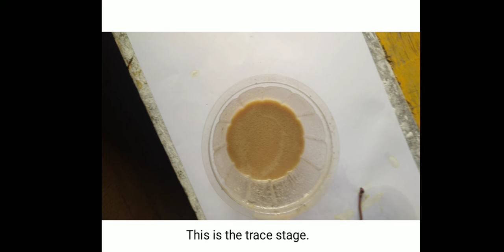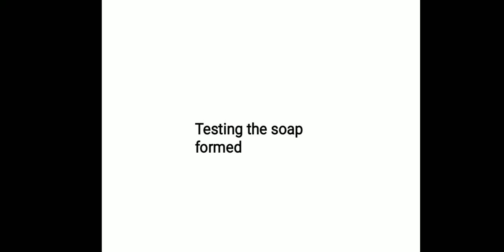How to make soap from Lye(KOH) and Soyabean Oil